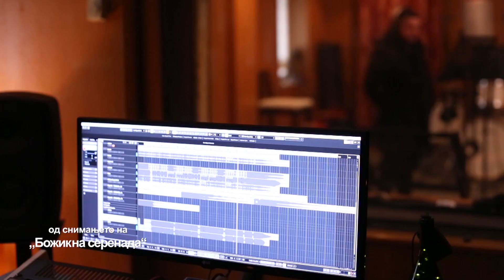Tv Tera Ritamot na gradot Sesta po red bozikna pesna po ideja na Bigorskiot manastir 28 12